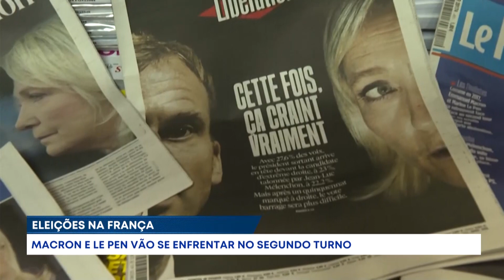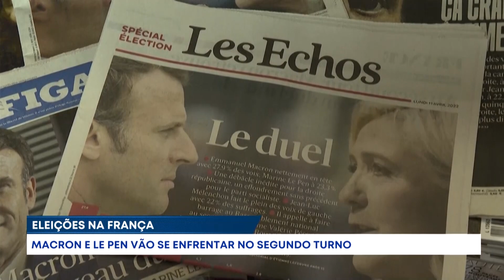Eleições na França: Macron e Le Pen vão se enfrentar no segundo turno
Jornal Brasil Hoje - 11/04/2022

Os franceses foram às urnas ontem, escolher o novo presidente, que governará a França nos próximos cinco anos. Emanoel Macron e Marine Le Pen vão disputar o segundo turno.